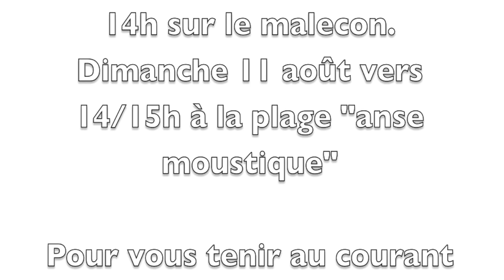INFOS DE DERNIERE MINUTE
Mon Facebook : ThePrettyUs Mu

(Des vidéos "normales" arrivent bientôt, je les monte et je les poste ;) )

Votre Soline.